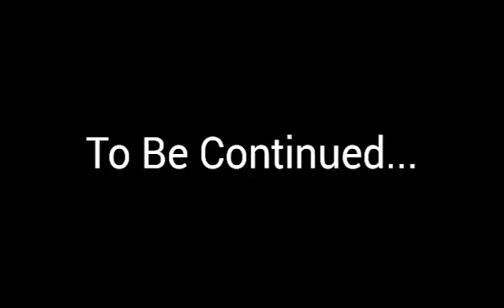The Knockout Part 2